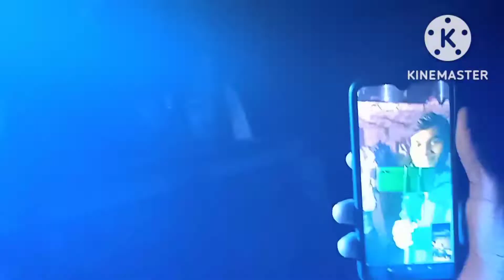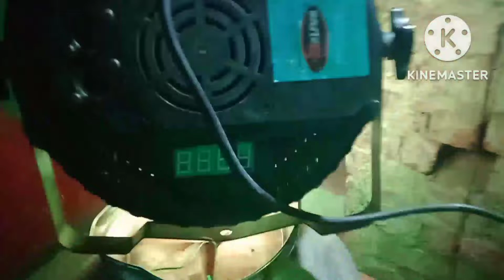Kayla Elsa kill Mary jindagi ke sath new block video from Prasad music Ghazal Hindi song bewafai dar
रामप्रसाद म्यूजिक लोधन के पुरवा